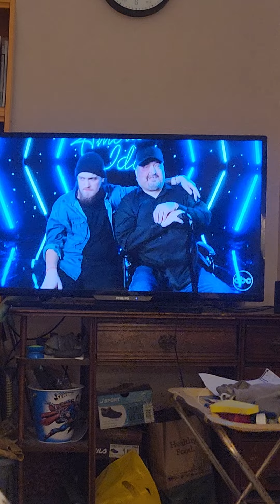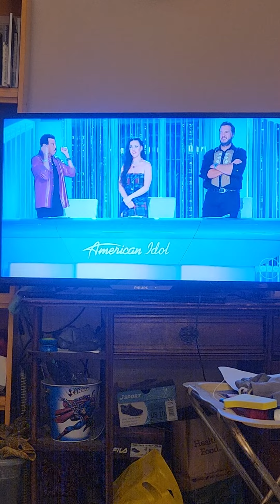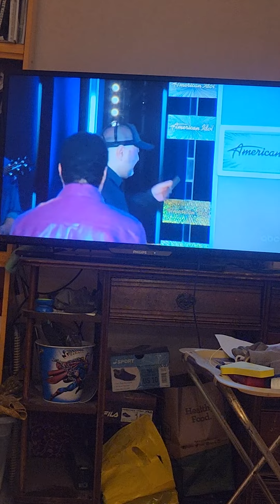father son on American idol